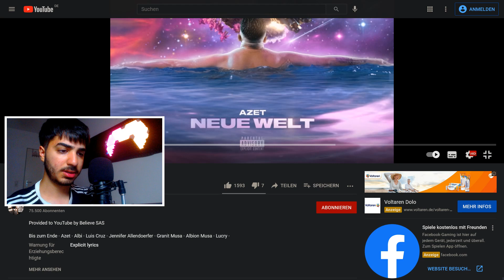🔥 AZET & ALBI - Bis zum Ende - NEUE WELT REACTION